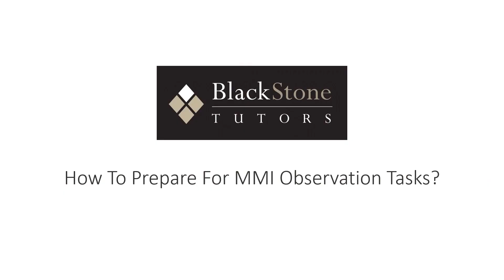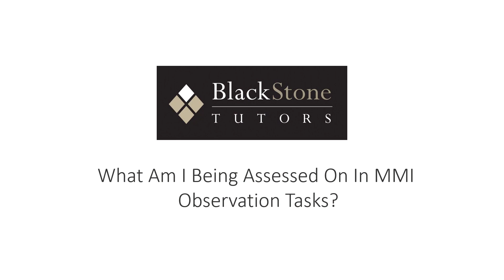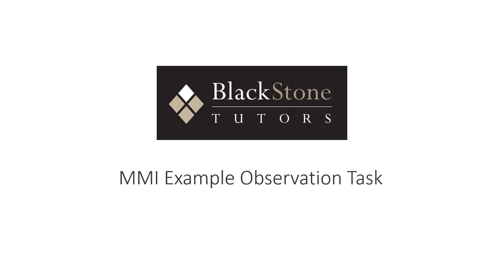MMI Observation Tasks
Learn all about  MMI Observation Tasks, part of our series on the different stations you can expect to encounter in your MMIs. Remember to check our our online course here:

For an MMI Observation Task, you might need to review anything from an image through to a graph, through to a pre-recorded consultation in which you need to assess how a doctor or medical student performs.

Timestamps
00:09 What are Observation Tasks?
00:50 How to Prepare
01:35 MMI Observation Task Tips
02:22 Consultation Analysis in an MMI
02:51 What Am I Being Assessed On?
03:15 MMI Example Observation Task